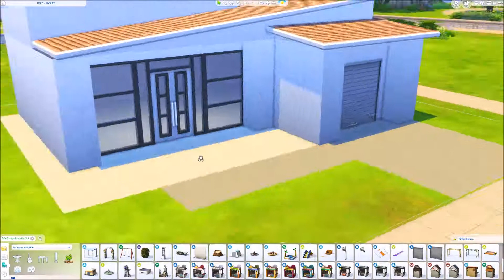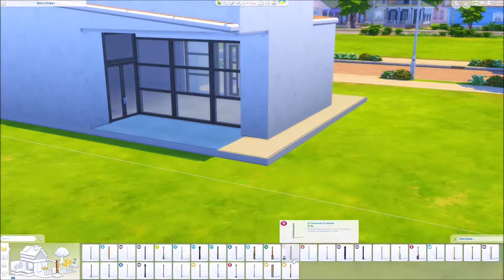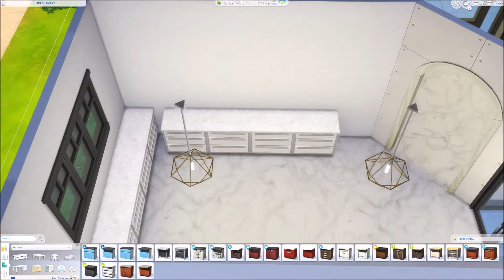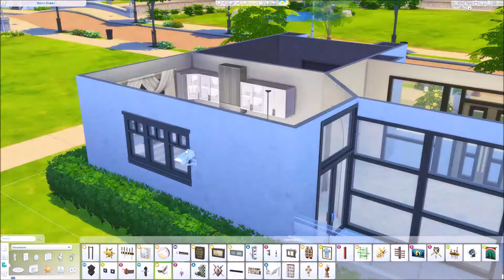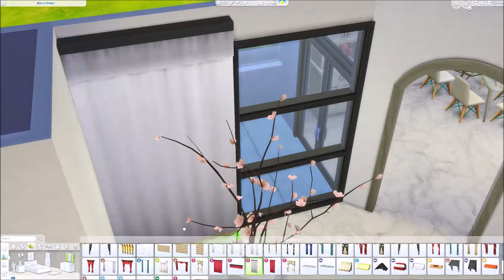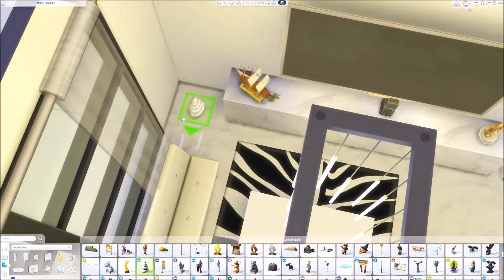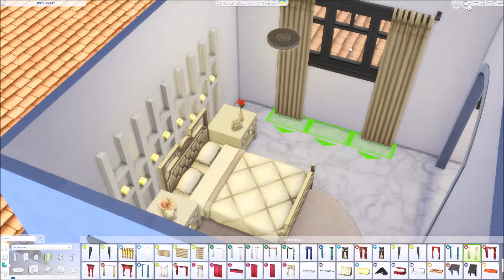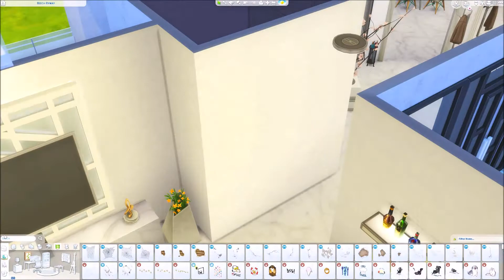THE MANOR - The Sims 4 Speed Build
Luxury modern home for couple. Hope you like it !